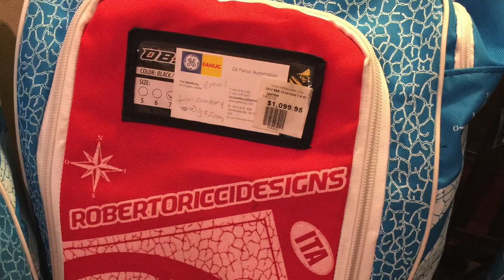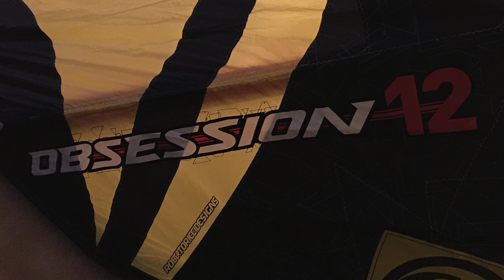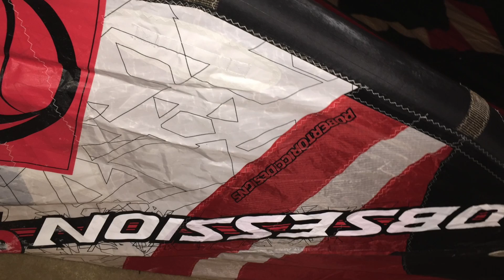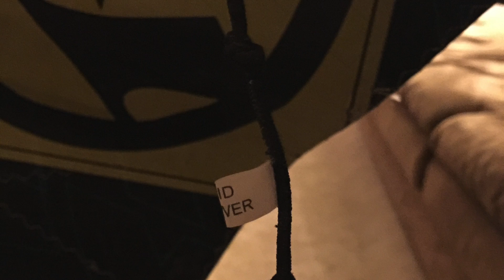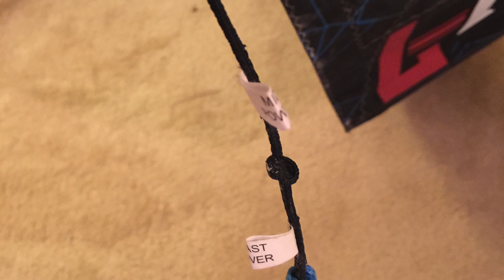My Movie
RRD 3 Kite Quiver for Sale